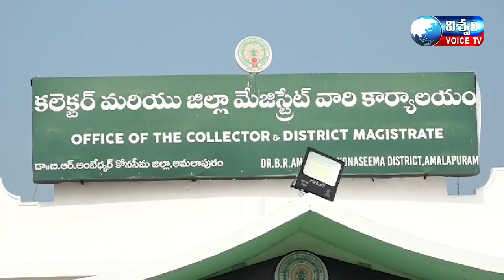ఘనంగా కలెక్టరేట్లో ఆంద్రప్రదేశ్ రాష్ట్ర అవతరణ దినోత్సవ వేడుకలు